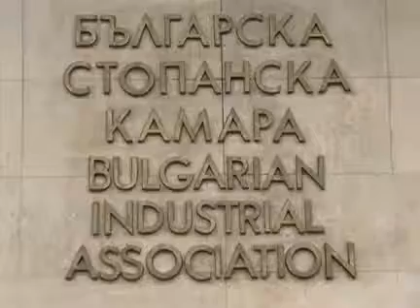БСК: 44% от компаниите искат предсрочни избори през 2014 г.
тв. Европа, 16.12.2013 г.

Проучване на Българската стопанска камара посочва, че най-тежката година от кризата си отива, а следващата ще е по-добра за икономиката ни. Проучването "2013 г. през погледа на бизнеса" е направено сред 462 мениджъри и собственици на компании. Според 22% от анкетираните бизнес климатът през 2013 г. се е подобрил, докато миналата година позитивните оценки са били едва 2%.

2013 е била най-тежката от началото на кризата, отчетоха от Българската стопанска камара, въпреки това компаниите очакват 2014 да бъде по-добра за икономиката, макар че 39% от бизнесмените предвиждат застой в икономиката през 2014 г. Анкетата показва наченки на оптимизъм - всеки трети очаква възстановяване на растежа над 1,5%. Задълбочаване на кризата предвижда всеки четвърти, докато през миналата година песимисти са били половината от анкетираните. Фирмите ще разчитат на европарите, за да разработват нови продукти и услуги. 59% имат намерение да кандидатстват с проекти по европрограмите.

Бизнес плановете на фирмите предвиждат разработване на нови продукти и услуги (62,5%), търсене на нови пазари (59,4%) и увеличаване на производството (54,7%). Наред с това обаче се обръща тенденцията от миналата година по отношение на ролята на европейските фондове за развитието на бизнеса. 59% от анкетираните планират да кандидатстват през 2014 г. с европроекти. Всеки втори възнамерява и да инвестира в обучение на персонала.

Запазва се обаче високият процент (53%) отговорили, че икономическите условия в страната са се влошили, а според 23% те не са се променили. Категорично се обръща и тенденцията сред отговорилите "очаквам задълбочаване на кризата" - през миналата година далите такъв отговор са били два пъти повече (51%) спрямо 2013 г. (25%).

Действията на управляващите за преодоляване на кризата са оценени негативно, като най-много негативи събира правителството. Само 17% от анкетираните смятат, че са необходими предсрочни парламентарни избори веднага, според 44% е разумно предсрочните избори да бъдат през 2014 г. заедно с тези за Европейски парламент.